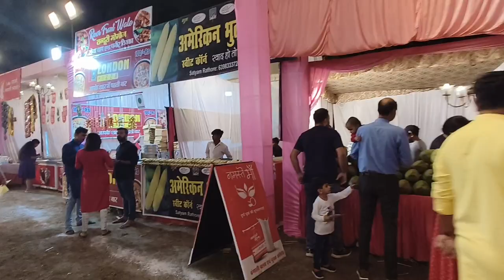Bengali Club Durga Puja /Lucknow Durga Puja/ Husaingaanj Lucknow/Lucknow vlogs